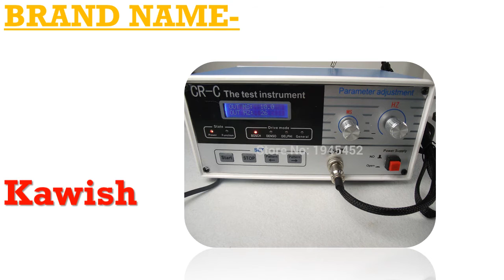Best professional automotive diagnostic scanner 2017 Under 250$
MORVIDEO

Description:
VDIAGTOOL FVDI 2014 ABRITES Commander Diagnostic Scanner SVCI2014 Odometer Correction Key Programmer Unlimited With 18 Software.